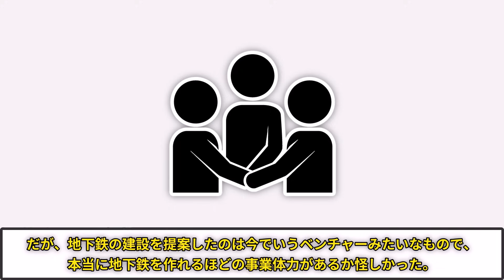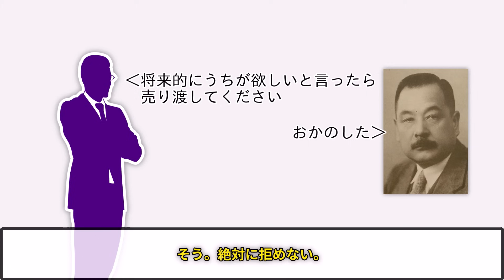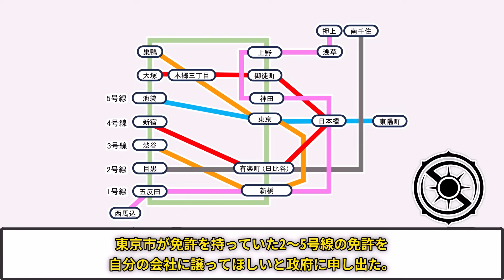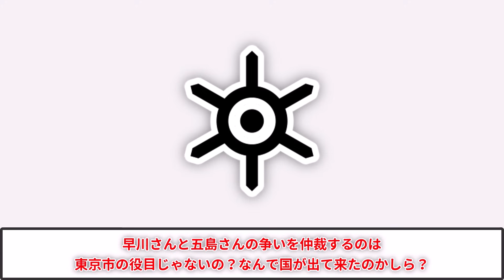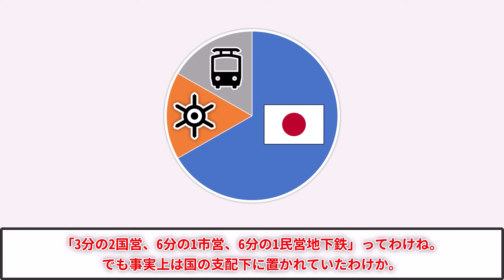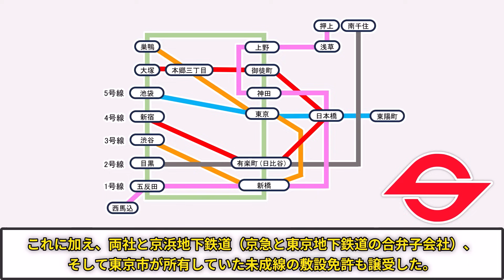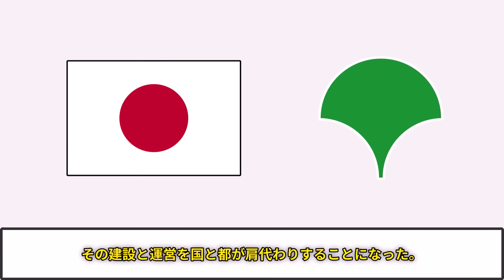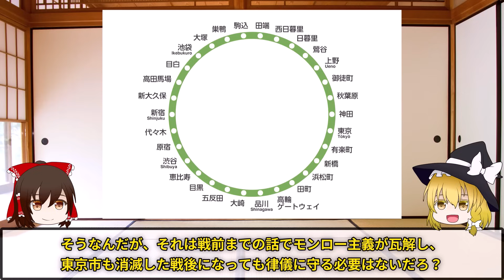なぜ東京の西側には地下鉄がないのか【迷列車で行こう】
東京の地下を走る東京メトロと都営地下鉄。東京の人々の日常の足となっている2つの会社ですが、東京の西側「多摩地区」と呼ばれる地域には線路を伸ばしていません。

西側にも地下鉄の需要はありそうですが、どうしてこれらの地域に地下鉄が作られなかったのでしょうか。

今回は「なぜ東京の西側には地下鉄がないのか」という視点から、地下鉄黎明期の歴史について解説していきます。

0:00 導入
1:44 地下鉄の夜明け
13:48 五島慶太の登場
18:54 営団地下鉄と都営地下鉄の誕生
31:40 なぜ東京の西側には地下鉄がないのか
34:48 終わりに

～音楽～
①treat / Kyatto
②heal me / 茶葉のぎか
③Taishi Roman Theme / Peritune
④伝承の丘 / 秋山裕和
⑤Higher Mountain / Dova-Syndrome / MAKOOTO
⑥女の子（ボーカル有り） / ニコニ・コモンズ

～参考文献～
①君島光夫/東京における都市高速鉄道網計画の変遷に関する史的考察/日本土木史研究発表会論文集/3巻 p.143-154/1983 年 /
②銀座線の歴史 - メトロアーカイブアルバム/公益財団法人メトロ文化財団
③君島光夫/東京における黎明期の地下鉄づくりに対ずる史的考察/日本土木史研究発表会論文集/2巻 p.9-20/1982 年/
④佐藤信之 / 東京地下鉄の歴史 / 一般社団法人交通環境整備ネットワーク /
⑤河野敬一 / 大正・昭和戦前期における鉄道敷設申請却下について ― 国立公文書館蔵「鉄道省文書」にみる地方鉄道建設の動向 ― / 北の丸 / 28号 / 1996年 /
⑥枝久保達也 / JR山手線の壁？東京都心部まで行けない私鉄その理由 大阪と異なる環状路線の内側事情 / 乗り物ニュース /

～画像出典～
①ウィキペディア
②photo AC

～動画出典～
①video AC

～素材～
①photo AC
②silhouette AC
③いらすとや
④silhouette illust
⑤ICON MONO
⑥More-freedom